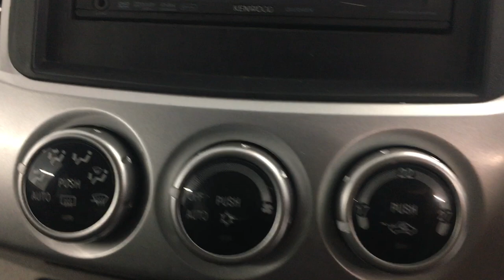Country Car Barford Warwickshire Mitsubishi Barbarian Pick Up CV358DS